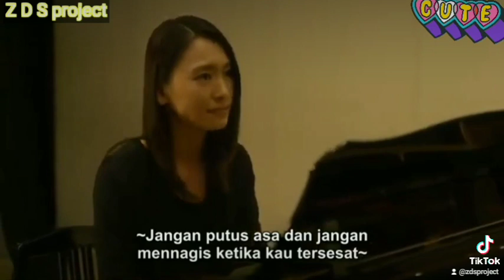Tegami - Have a Song on Your Lips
Movie: Have a Song on Your Lips
Romaji: Kuchibiru ni Uta o
Japanese: くちびるに歌を
Director: Takahiro Miki
Writer: Otsuichi (novel), Yuichi Toyone, Yukiko Mochiji
Producer: Mitsuru Uda
Cinematographer: Koichi Nakayama
Release Date: February 28, 2015
Runtime: 132 min.
Genre: Drama / Music / Teen
Distributor: Asmik Ace Entertainment
Language: Japanese
Country: Japan